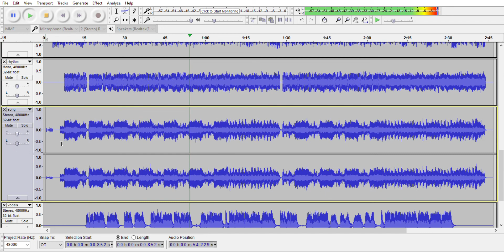drums 1 2020 08 23 18 23 06